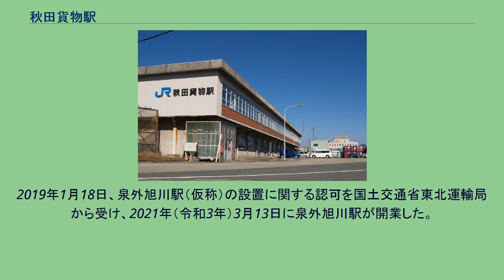秋田貨物駅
秋田貨物駅（あきたかもつえき）は、秋田県秋田市泉菅野にある、日本貨物鉄道（JR貨物）の貨物駅。
奥羽本線所属で、秋田県最大の貨物駅である。
地上駅。
南東から北西へ通り抜ける奥羽本線の南側に施設が置かれている。
構内は1.5キロメートルほどの長さをもつ。
屋根のないコンテナホームが2面、屋根付きの貨物ホームが1面設置され、荷役線は合計4線敷設されている。
コンテナホーム1面は着発線荷役方式（E&S方式）を導入しており、北東側および南西側に隣接して400メートルほどの長さをもつ着発線兼荷役線（北東側が着発4番線、南西側が着発5番線）が引かれている。
着発4番線と本線の間、すなわち着発4番線の北東側には着発線が3線（着発3番線 - 着発1番線）存在する。
E&S 対応の南側には側線があり、その南側に屋根付きの貨物ホームが置かれている。
ホーム北側に接する荷役線の長さは128メートル。
この屋根付ホームの南東に隣接して1面のコンテナホームが設置されており、長さが200メートルの荷役線がホーム北側に接している。
構内の土崎駅寄り（北西側）には仕分線が並ぶ。
E&S に対応していないコンテナホームと屋根付きの貨物ホームに接する2本の荷役線は、この仕分線群から分岐する。
駅舎（総合事務所）は、コンテナホームの東端近くで、2面のコンテナホームに挟まれた場所にある。
隣接する場所に貨車の検修庫・検修線が設置されている。
営業窓口の秋田営業支店が入る旧事務所は、駅舎南側の駅出入口近くにある。
旧事務所には営業支店のほか、秋田総合鉄道部の乗務員基地や秋田保全区、日本通運の事務所などが入居している。
本線・着発線や一部の側線を除き、多くの線路は電化されていない。
入換作業などを行うため、仙台総合鉄道部に所属するDE10形機関車が常駐している。
これらの機関車は入換作業のほか、当駅 - 秋田港駅間における貨物列車の牽引も行う。
かつては駅の秋田駅寄りに秋田機関区があり、1987年3月1日に同機関区は秋田運転所秋田支所に改称、同年4月1日の国鉄分割民営化後は、東日本旅客鉄道（JR東日本）東北地域本社秋田支店（現・秋田支社）の所有となった。
1991年5月1日に同支所は南秋田運転所に統合されたが、機関車の配置区として名称だけが残り、1993年12月1日に機関車配置も同運転所に統合された後も、敷地には機関庫および事務所が残っていたが、後にそれらは撤去された。
その後、JR秋田泉太陽電池発電所が運用され、土崎側は泉外旭川駅として変わっている。
なお、このエリアの東端には変電設備と、本線から独立し架線が張られた訓練用の線路、JRバス東北仙台支店秋田乗務員宿泊所が、いずれも1993年に移設された下り本線の旧線跡に建っている。
当駅は、コンテナ貨物と臨時車扱貨物の取扱駅である。
コンテナ貨物は、JR規格の12 ft・20 ft・30 ftコンテナと、ISO規格の20 ft海上コンテナ（総重量は24トンまで）を取り扱っている。
主な取扱品は、発送貨物では米や建築材料、ビール瓶、金属など。
ISO規格のタンクコンテナも到着している。
なお、産業廃棄物・特別管理産業廃棄物の取扱許可を得ており、これらが入ったコンテナの取扱いも可能である。
（2014年3月15日現在） 秋田貨物駅と旧秋田機関区の周辺は住宅地となっており、また秋田 - 土崎間は7.1kmと、都市部にしては比較的長い距離となっていた。
そのため、特に泉ハイタウンができてからは、両駅の中間に当たる秋田貨物駅と旧秋田機関区の中間部に新駅設置を望む声が高まっていた。
2008年（平成20年）7月、東日本旅客鉄道（JR東日本）が新駅設置の具体的な構想を立てて秋田市に提示していることが明らかになった。
しかし、秋田市側が難色を示し頓挫している。
一方で、2009年（平成21年）4月の秋田市長選挙において、当駅付近への新駅設置の検討を公約に掲げる穂積志が当選。
2018年7月31日、秋田市より「泉・外旭川新駅(仮称)の設置について」の協議を受け、2018年9月18日に両者は協議に了承し、「泉・外旭川新駅(仮称)等整備事業に関する基本協定」を締結。
2019年1月18日、泉外旭川駅（仮称）の設置に関する認可を国土交通省東北運輸局から受け、2021年（令和3年）3月13日に泉外旭川駅が開業した。